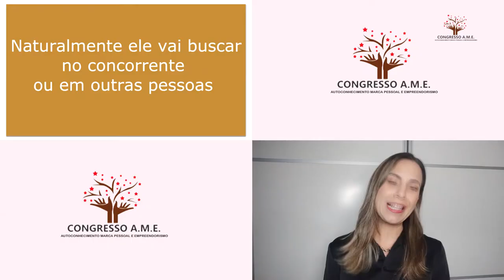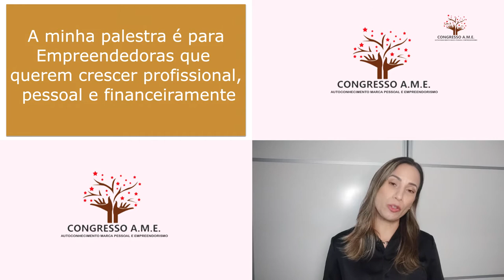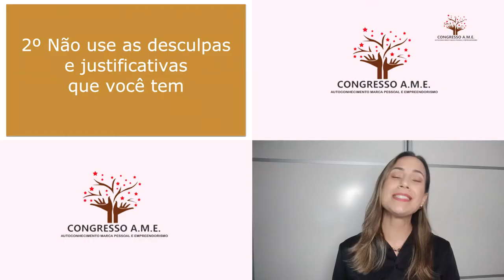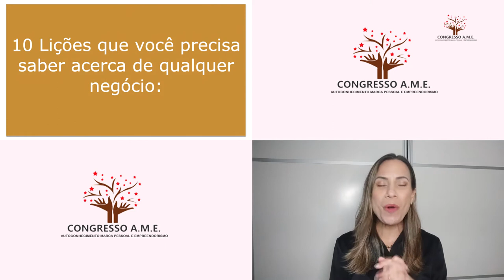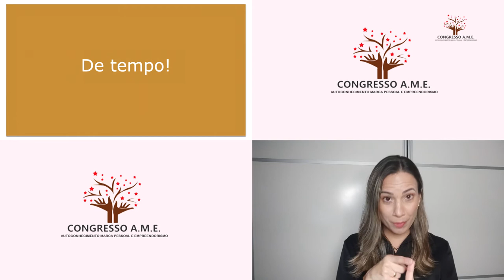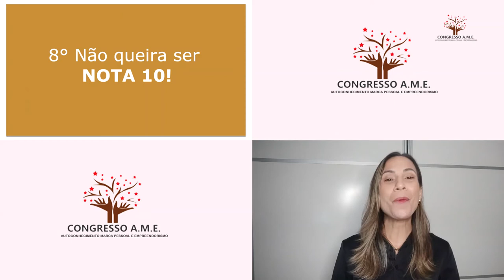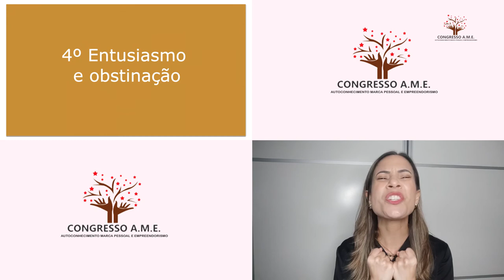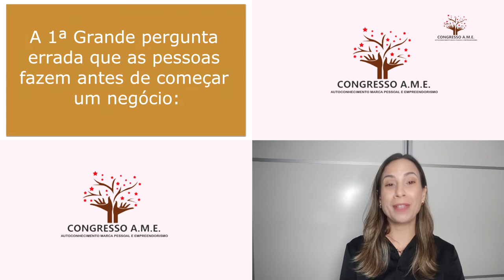Congresso AME - Palestra Maiara Liberato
Congresso A.M.E. - Autoconhecimento, Marca Pessoal e Empreendedorismo, gratuito, 100% on-line, com as palestras:
- da comunicóloga e fotógrafa Ana Paula Couto – falando de fotografia, autoconhecimento e identidade.
- da fisioterapeuta, Especializada em Saúde da Mulher e ginecologia natural Emilene Silva - falando sobre Autocuidado como possibilidade de autoconhecimento e empoderamento.
- da Mentora de Carreiras, Dra em Administração, Luana Farias - falando sobre os 5 pilares essenciais para uma carreira de sucesso.
- da atriz, e escritora Ingra Lyberato - falando sobre Amor próprio.
- da Mestre em Administração, Empresária no ramo de festas infantis, Luciana Buck - falando sobre Empreender na prática!
- da jornalista Maiara Liberato - com o tema Seja profissional desde o início;
- da  autora do Blog Querida Mamãe e colunista da Revista Meu Bebê e do Bahia Notícias Mulher, Nine Lima – falando sobre Estratégias para reposicionar a sua marca e empreender on-line;
- E Vivi Andrade – com o tema “Os 10 passos da Marca Pessoal para conectar pessoas e fazer negócios lucrativos”.
É um lindo evento e você não pode ficar de fora! É on-line e gratuito. Nos encontramos lá!